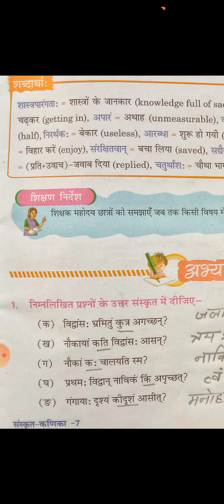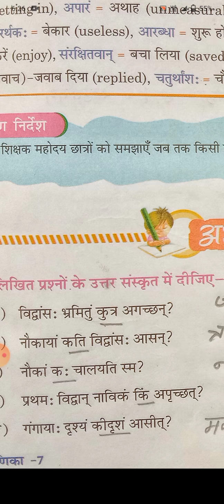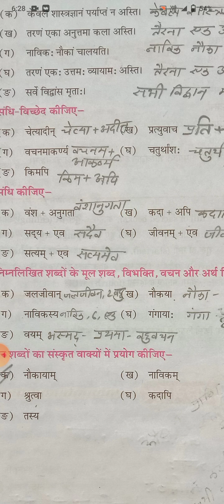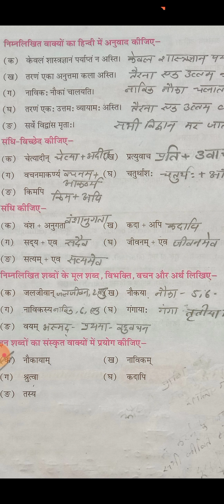Class- 7th subject -Sanskrit chapter- 8 अपर्याप्तं शास्त्र ज्ञानं part- 2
DVPS teacher name-Manoranjana Shukla date 31 August 2021